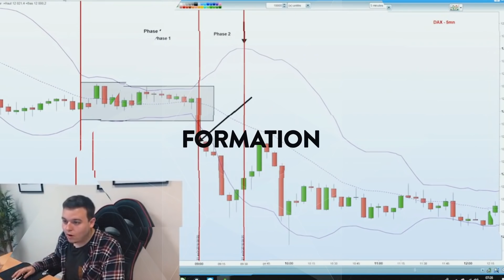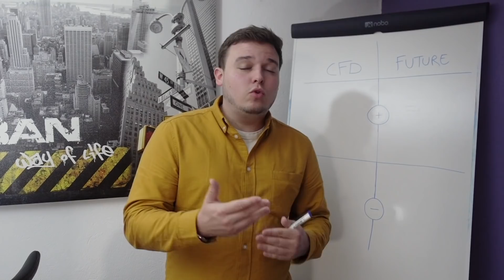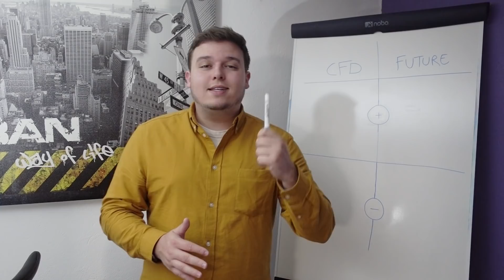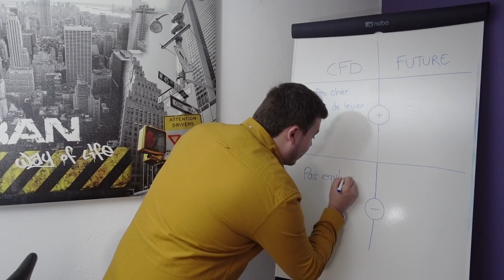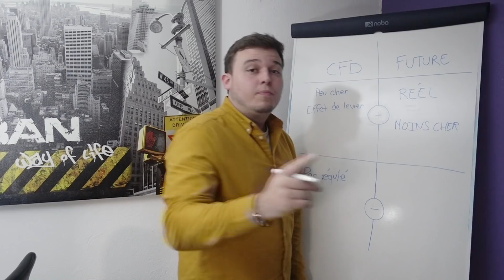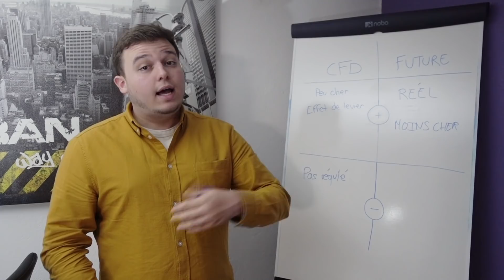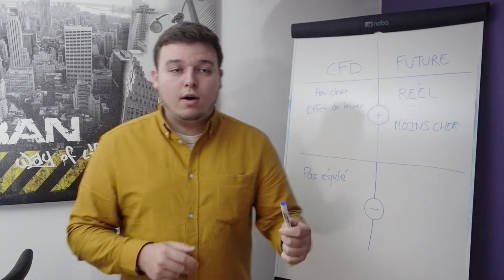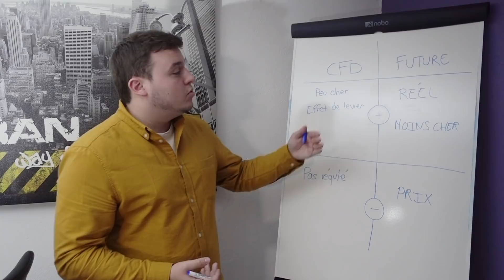Ne faites pas l'erreur !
🚀 Débloque ton challenge Propfirm 50 000$ ! Code Delta

RÉSEAUX
Suivre mes trades depuis Instagram :

Mon parcours :
17 ans : Je quitte le lycée une année avant le bac, déçu par les enseignements trop théoriques
18 ans : Je lance mes premiers business en ligne, mais c'est un échec ; je décide de m'intéresser au trading
19 ans : Je deviens le plus jeune trader français et le meilleur sur Zulutrade ; je gère 170 000$ de portefeuille
20 ans : Ma chaîne YouTube voit le jour
21 ans : Ouverture de ma première école de trading "ICT Finance"
22 ans : Ma salle de marché à Angers voit le jour ; je trade en présentiel avec ma communauté
23 ans : La communauté ICT Finance compte 2300 membres formés, un record !
24 ans : Découverte de la Suisse ; j'y reste 6 mois et travaille sur mon 3ᵉ programme "Liberty Trader"
25 ans : Je fais un burnout de 3 ans, ferme ICT Finance et disparais de YouTube pour me former sur ma stratégie de trading
26 ans : Je m'initie à l'Order Flow et utilise des outils professionnels (Volume Profile, Footprint, Bookmap)
27 ans : Je valide mes premiers comptes Propfirms et décide de relancer mon école, désormais appelée Delta Trading
28 ans : Je lance mon accompagnement où je forme personnellement des traders en coaching individuel